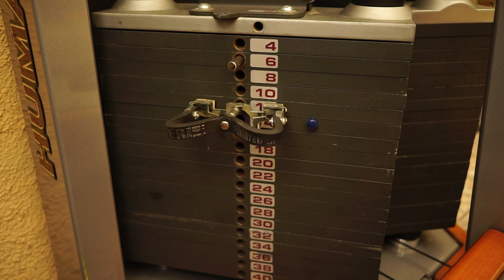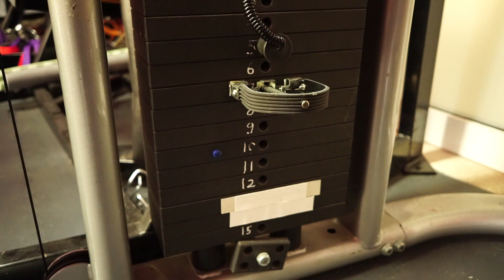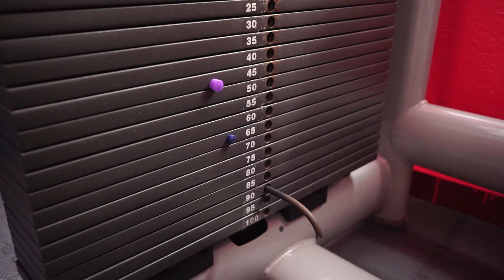Michael Gundill compare les Powerpins avec les Performance Pin